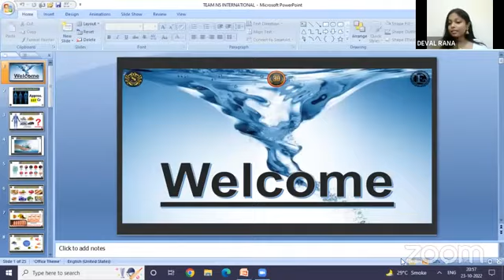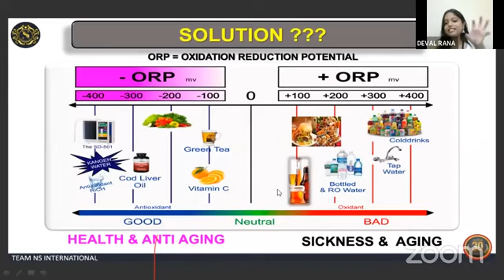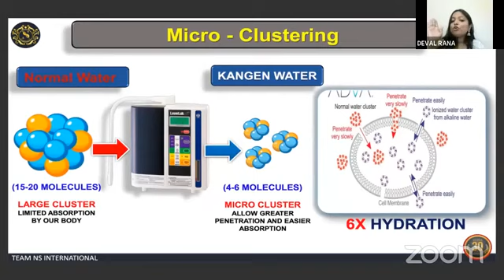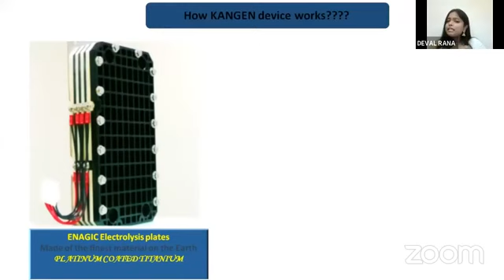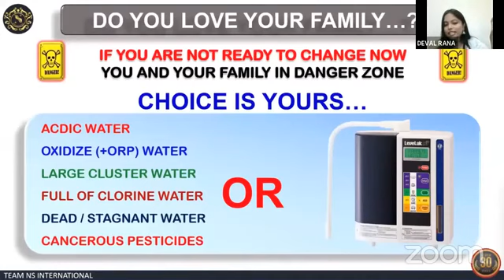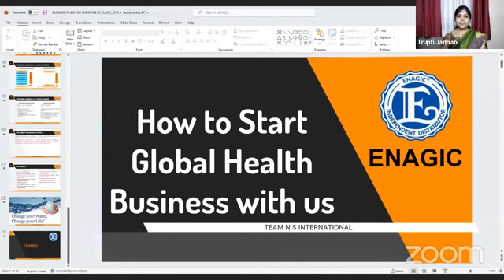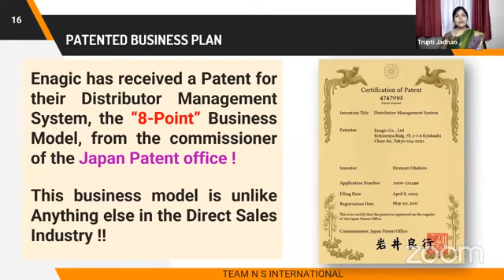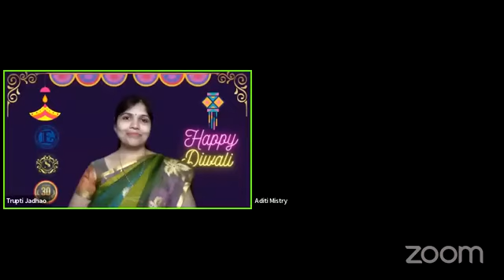Digital mega event for achieving true health & wealth!! more info: J.s.israni. 9825772380/9898613672